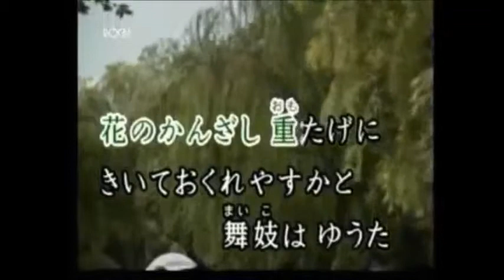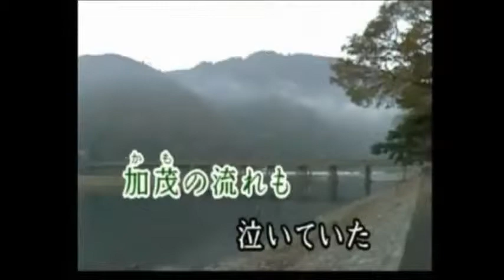舞妓はん 橋 幸夫（ 綾心勇翔）カラオケ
童画はロッキーさんからお借りしました